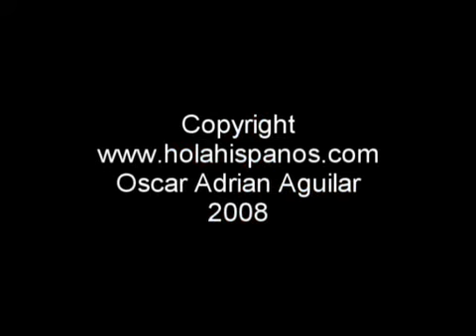Obesidad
Cecilia A.Aguilar (Nutricionista)comienza su ciclo de charlas sobre el temas y su tratamiento